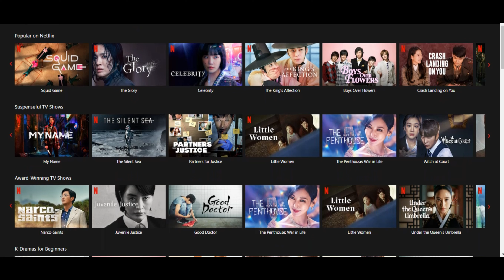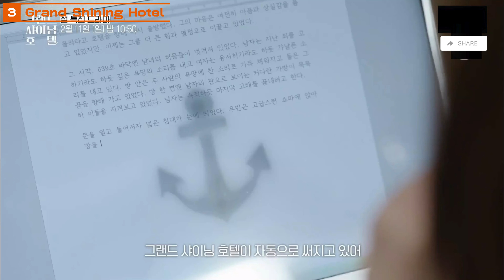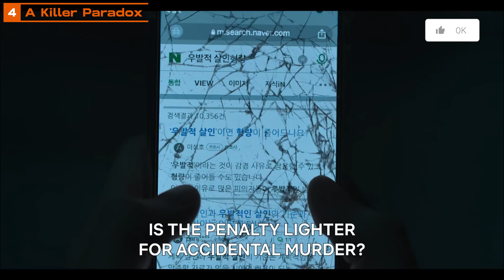5 Upcoming Korean Dramas To Watch In February 2024 | New Release Korean Dramas of 2024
🎬🇰🇷 Gear up for an exciting month of Korean drama with our latest video, "5 Upcoming Korean Dramas To Watch In February 2024"! From heartwarming romances to gripping thrillers, these upcoming dramas are set to captivate audiences and keep you glued to the screen.

In this video, we unveil the most anticipated Korean dramas slated for release in February 2024. Get ready to embark on thrilling adventures, explore captivating love stories, and immerse yourself in the rich tapestry of Korean storytelling.

Join the conversation in the comments to share your excitement for these upcoming dramas, exchange recommendations, and let us know which ones you're most looking forward to watching. Let the drama-filled February begin! 🌟📺❤️